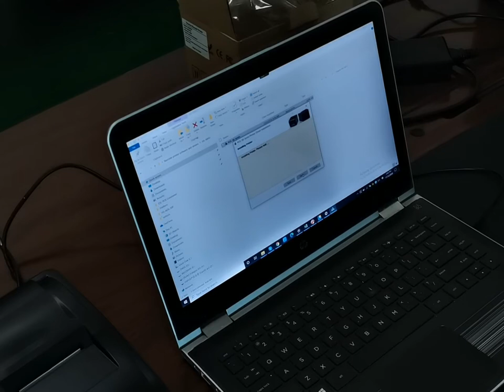HS-58HU Receipt Printer install driver and test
HS-58HU Bill Printer support windows, Linux, Android